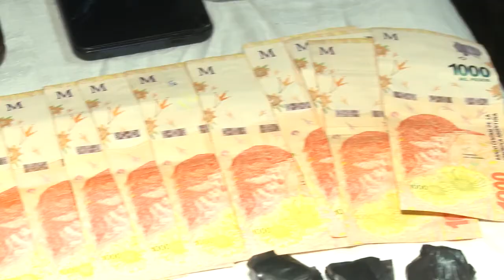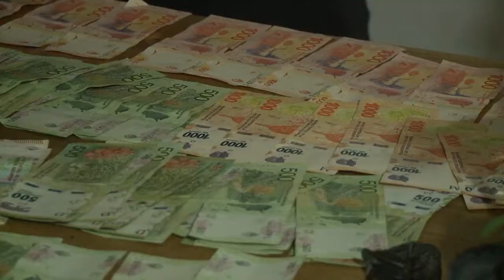ALLANAMIENTO POR DROGAS